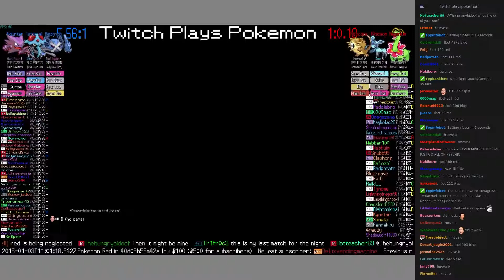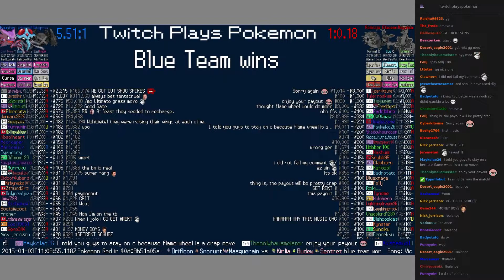Twitch Plays Pokémon Battle Revolution - Match #3678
Match #3678 [Metagross, Tentacruel, Haunter] vs [Raticate, Glaceon, Meganium]